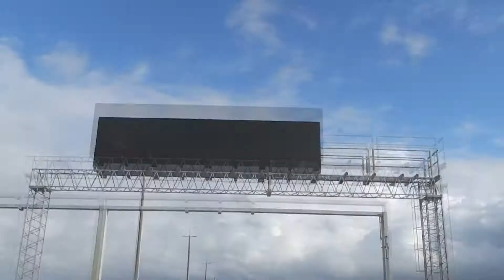EIN TAG NACH DÄNEMARK! || VLOG #65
Ich und mein Kumpel Ali waren einen Tag in Dänemark und haben uns dort umgeschaut. Wir waren sogar ganze 10 Minuten in Schweden :P

DAS KÖNNTEST DU GEBRAUCHEN:

Mein Backpack
Meine Kamera für Landschaften
Meine VLOG Kamera
Meine GoPro (Wasserdicht!)
Mein Laptop
Meine SD Karte
Meine Softboxen
Meine Powerbank
Mein Mikrofaser Handtuch
Mein PowerCube zum Aufladen meiner Technik
Tripot Stativ

-- Solltest du über die oben stehenden Amazon-Links das jeweilige Produkt kaufen, fallen für dich KEINE Extrakosten an! Ich bekomme lediglich eine kleine Provision von Amazon. Du zahlst NICHTS mehr! --

Unterstütze mich mit einer kleinen Spende, damit meine Reise hoffentlich nie endet: :)

►Für mich ging meine große Reise am 9. August 2016 in Australien los. Begleite mich auf meinen Abenteuern und erlebe mit mir zusammen die faszinierende Schönheit unseres Planeten Erde!